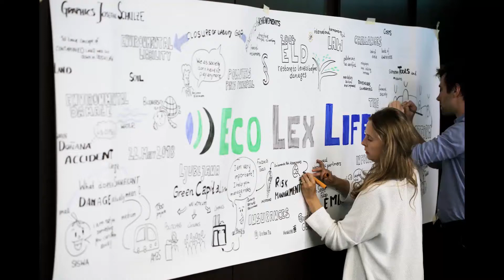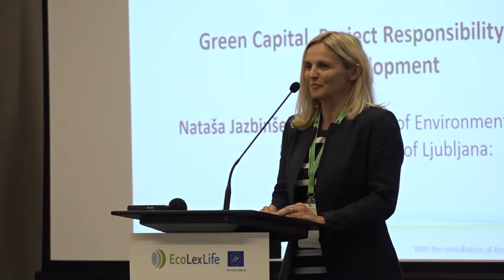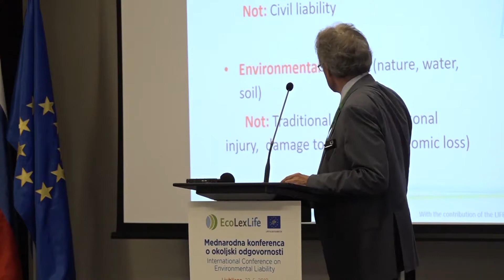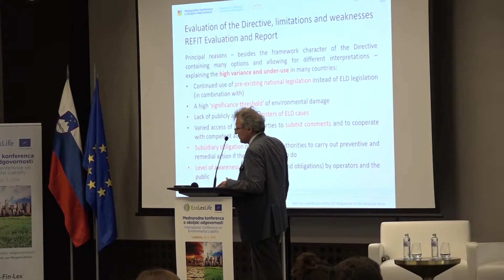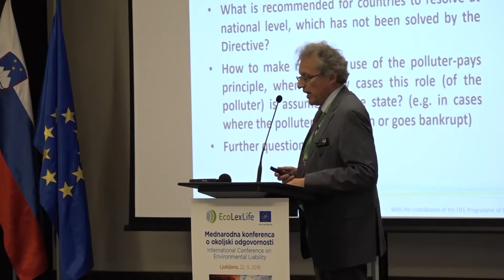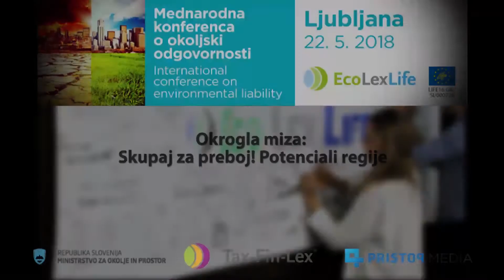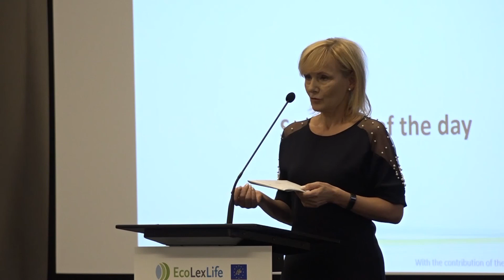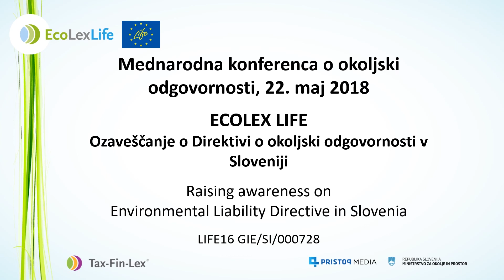Mednarodna konferenca o okoljski odgovornosti - International Conference on Environmental Liability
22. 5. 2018, v okviru projekta Life